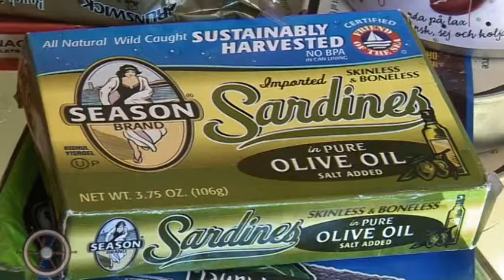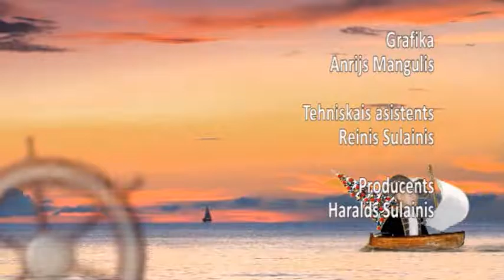2015.12.26. LBJ NOSLEGUMS 2015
Latvji, brauciet jūriņā!